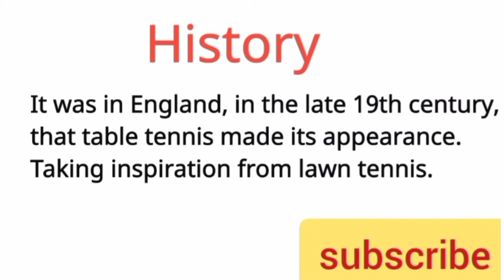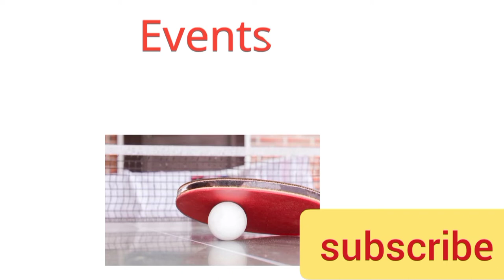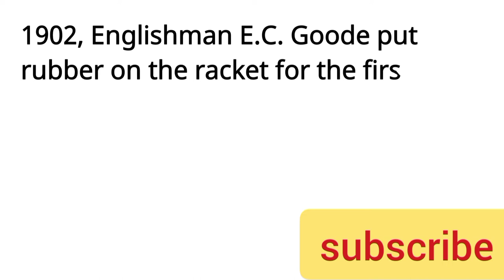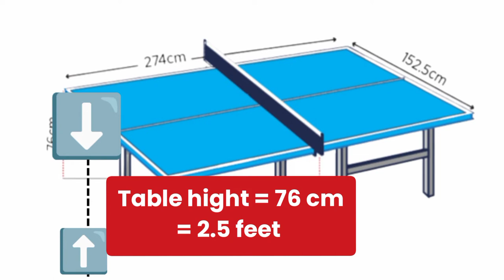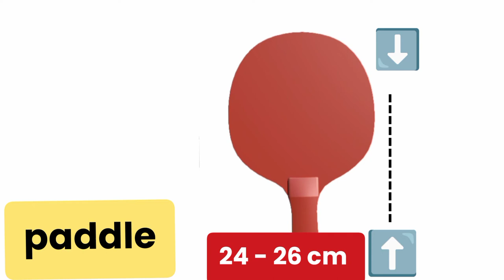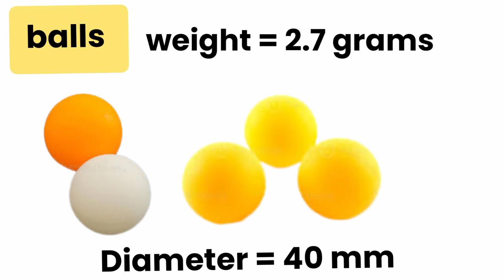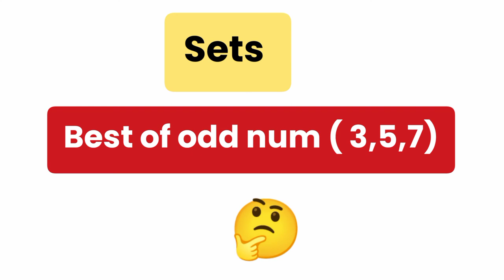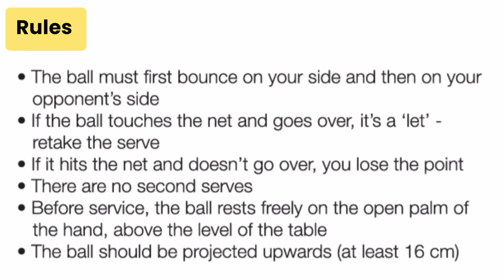Table tennis in Hindi / Table tennis History , Measurements and Rules.All About Table tennis.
Table tennis.english substitute
football
hockey
netball
handball
cricket
sports
physical education